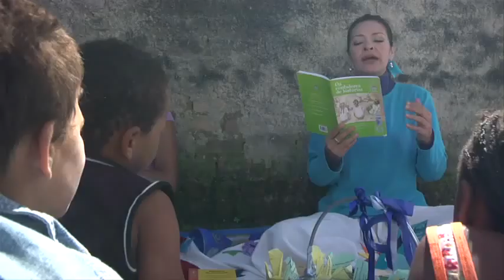Poesia ao Pé do Ouvido, Disk Literatura, no FIG 2011 (SECULT-PE)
FIG 2011